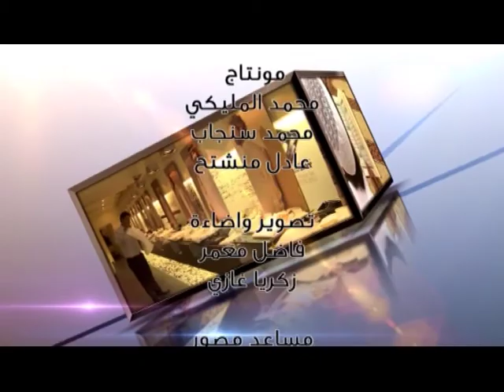به أقتدي .. _ المصيبة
برنامج يتناول هدي  الحبيب - صلى الله عليه وسلم -  في التعامل مع شئؤن حيتانا _ تقديم الشيخ ماجد الجهني